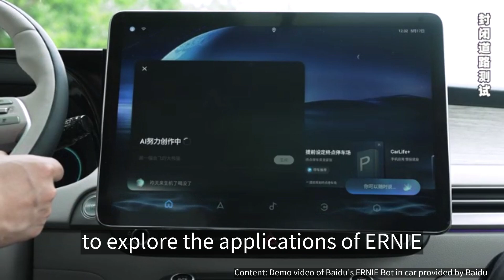ECARX, Great Wall Motor to explore Baidu ERNIE's applications in smart cockpits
On August 2, Baidu Apollo announced that Great Wall Motor and Geely-backed ECARX have become the first partners to explore the applications of ERNIE, its large language model.